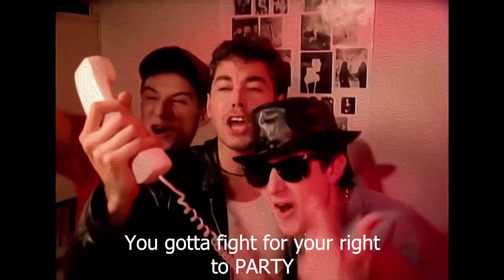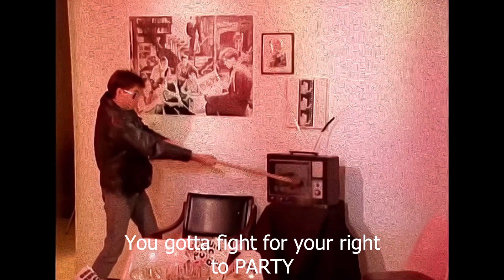Beastie Boys - Party | with lirycs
"(You Gotta) F***t for Your Right (To Party!)" released as the fourth single from Beastie Boys' debut album Licensed to Ill (1986). One of their best-known songs, it reached No. 7 on the Billboard Hot 100 in the week of March 7, 1987, and was later named one of The Rock and Roll Hall of Fame's 500 Songs that Shaped Rock and Roll.
The song, written by Adam Yauch and band friend Tom "Tommy Triphammer" Cushman (who appears in the video), was intended as an ironic parody of "party" and "attitude"-themed songs, such as "Smokin' in the Boys Room" and "I Wanna Rock".

Artist: Beastie Boys
Album: Licensed to Ill
Released: 1986
Genres: rap rock, hard rock, hip hop

hip hop greats classic rap